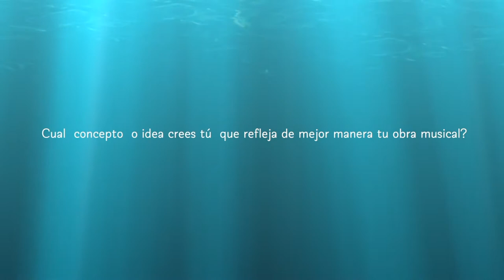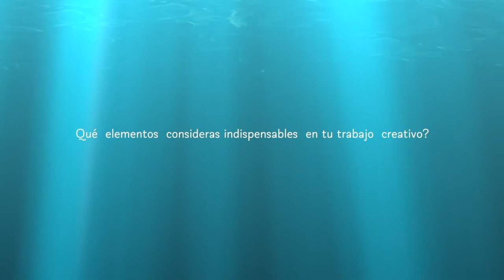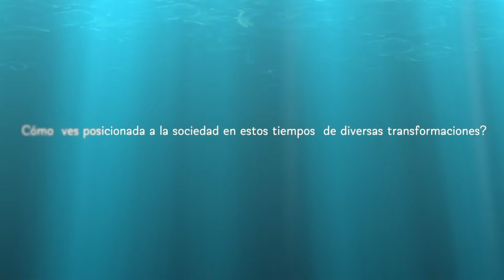SOLUNO - Recital acústico en el living de la casa museo de Pablo Neruda